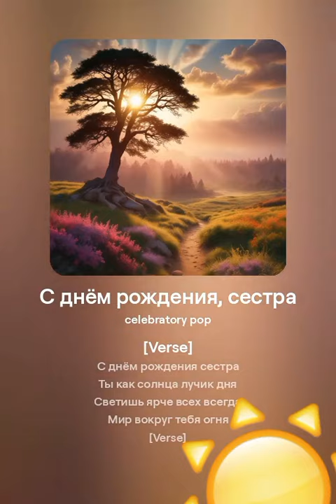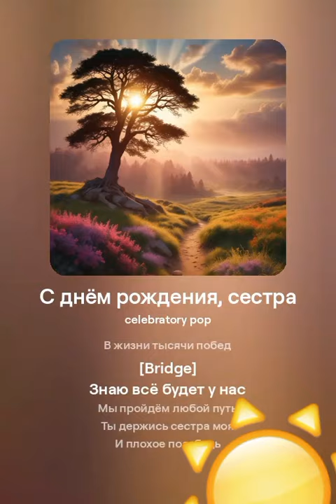С днём рождения, сестра! ☀